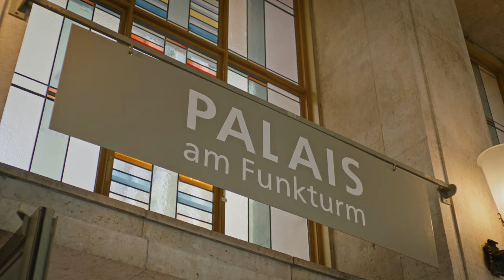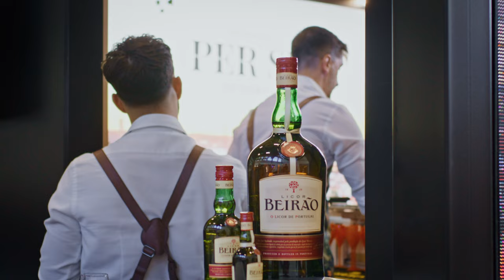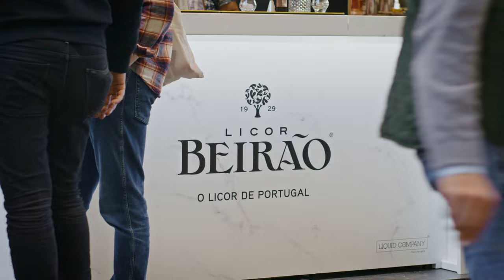Bar Convent Berlin 2022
Event Video für die Liquid Company Portugal, die ihre Partner Per Se und Beirao vorstellen. Der Bar Convent Berlin gehört zu den größten Kongressen der Spirituosenbranche und zieht Barkeeper und Branchenmitglieder aus der ganzen Welt an. Drei Tage lang dreht sich alles um neue Cocktailtrends und Networking im Zentrum von Berlin.

Camera & Edit: Ben Donath